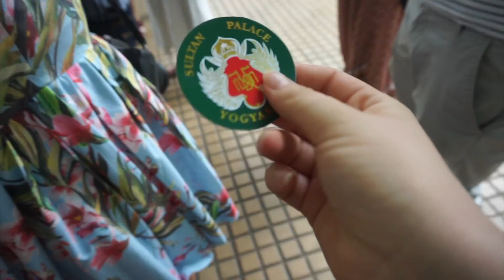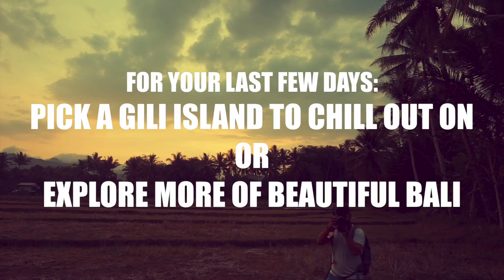EASY 2 WEEK ITINERARY FOR INDONESIA | Things To Do & See In Indonesia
Here is a fun and easy 2 week itinerary for Indonesia which covers Bali, Jakarta, Yogyakarta and Toraja! It takes you off the beaten path a little bit and really submerges you into the culture of Indonesia!

Huge thank you to the Ministry of Tourism, Indonesia for taking us on this wild trip!

🔴 Important stuff 🔴

Get $10 off GoPro accessories with the code “PsychoTraveller” *For orders over $39

✈ About PsychoTraveller ✈